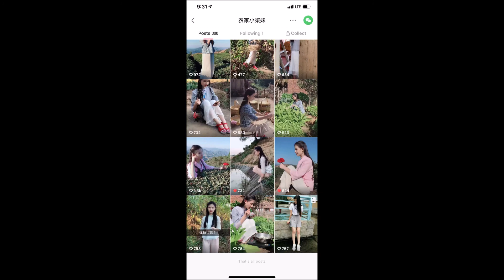qi sister 铁觀音茶 農家七小妹/福建